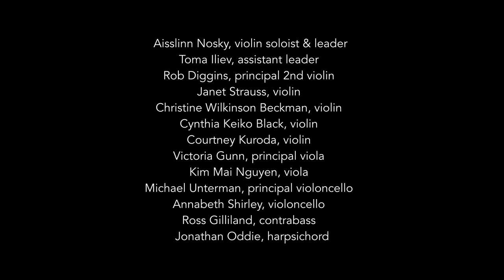Felix Mendelssohn: Concerto for Violin and String Orchestra in D Minor, MWV O3 | Aisslinn Nosky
All four of PBO's 2021-22 Artistic Advisors collaborated to create “Mendelssohn's Library” — a delightful program led by Aisslinn Nosky and featuring a special appearance by Gary Wedow. This performance of Mendelssohn's Concerto for Violin and String Orchestra in D Minor, MWV O3 was on February 13 and recorded live in Reed College's Kaul Auditorium in Portland, OR.

Aisslinn Nosky is one of Portland Baroque Orchestra's Artistic Director Candidates. Hear her lead PBO during our Festival of Candidates November 12-13, 2022

PBO takes the health & safety of all patrons very seriously. Everyone on stage and in the audience is vaccinated or has shown proof of a negative COVID test and is masked.